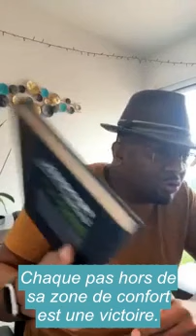"La Noirie s'invente toujours des prétextes, c'est triste", Serge Anango s'exprime en direct!